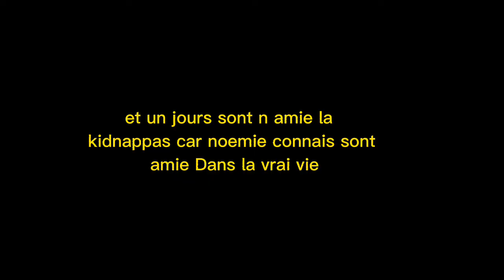lhistoire de noemie [invente par moi et ce n est pas reel